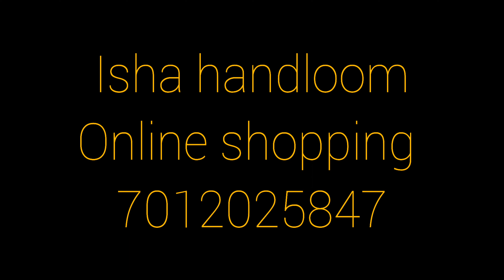Handloom saree's Isha online shopping